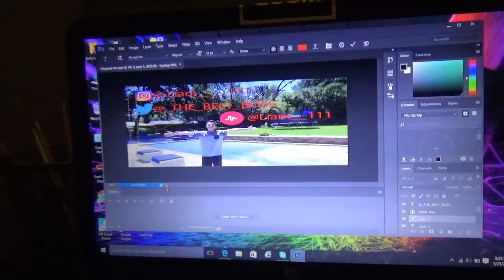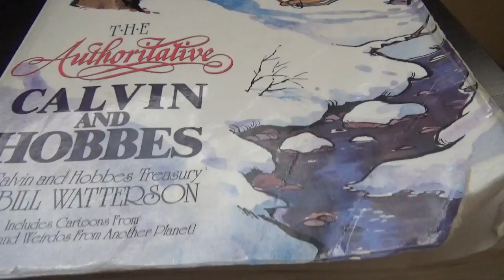I Got My Hair Cut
Hope you all enjoy the video. Sorry for the late upload.

Musically: Liam___Hayes